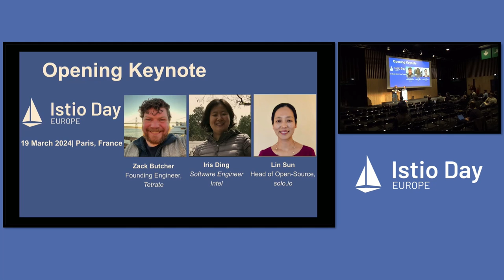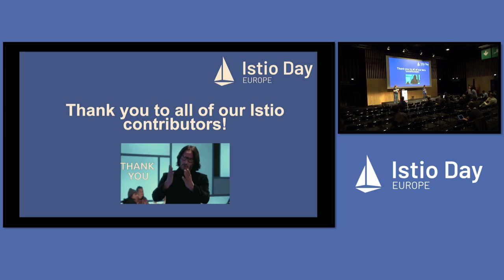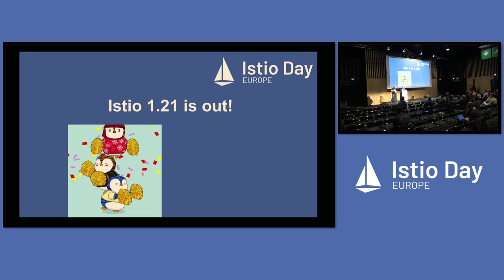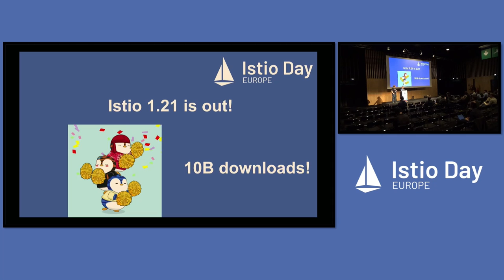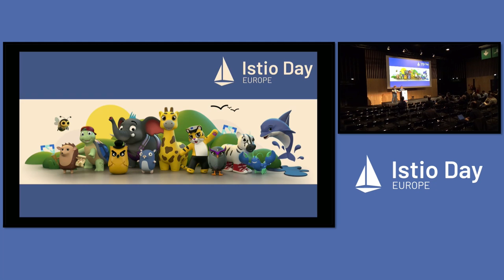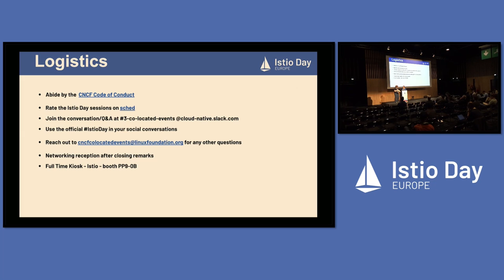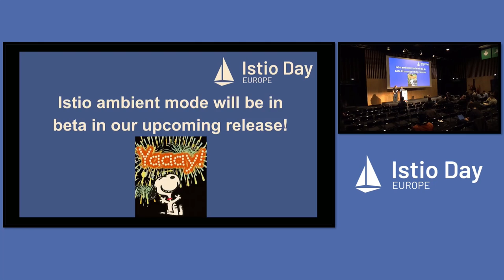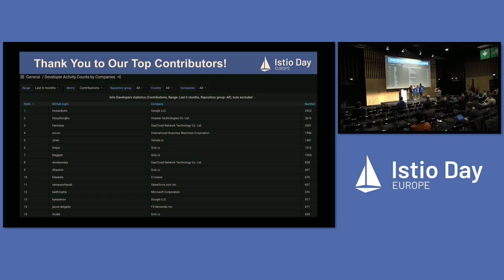Istio Day | Welcome + Opening Remarks - Iris Ding, Intel & Zack Butcher, Tetrate